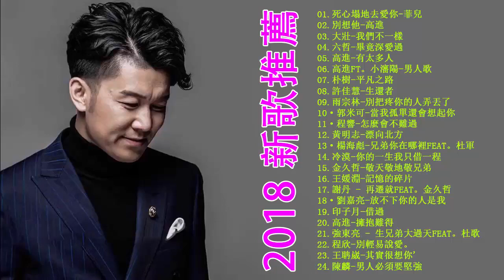24首 2018 新歌推薦『我們不一樣, 男人歌 & 漂向北方 』精選流行抒情歌『超好聽』網路紅歌精選 Sad Love Songs